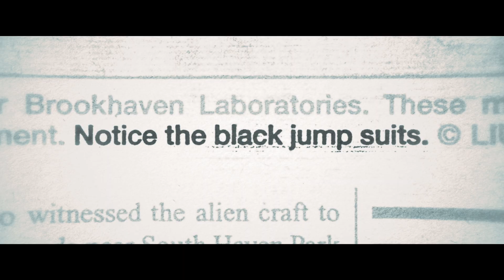Hulu's Out There: Crimes of the Paranormal Official Trailer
Some mysteries don’t want to be solved. Out There: Crimes of the Paranormal premieres September 24 on @hulu.